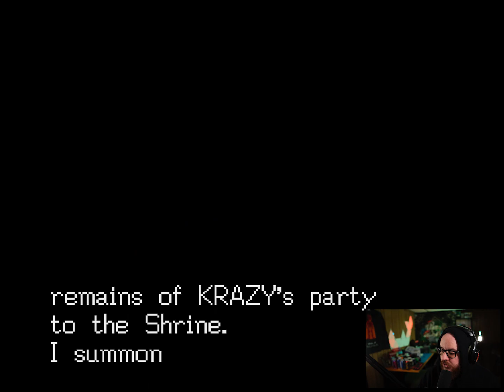Shining in the Darkness [FULL] Let's Play + Commentary - Part 17 - ENDING!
The FINAL BATTLE with Dark Sol begins!  We have made our way through the Labyrinth Proper, saved Princess Jessa, and now must stop Dark Sol from destroying all that we care about!

**TRIGGER WARNING** Please be warned, this game has frequent use of flashing lights & more that may trigger sensitive viewers.

Shining in the Darkness is the very first release in the Shining game series.  The game was released by SEGA in 1991 on the SEGA Mega Drive / Genesis.

Humble Bundle (Gaming + Charity Support!)

Publisher: SEGA
Developer: Climax Entertainment / Sonic! Software Planning
Genre: RPG / Role-playing Game
Release Date: August 6th, 1991 (NA)
Platform: SEGA Mega Drive / Genesis